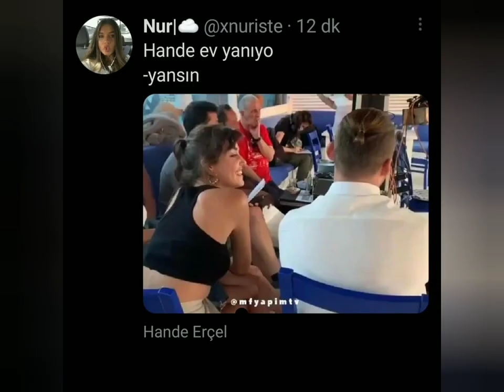HanKer çiftinin setten aşk dolu görüntüleri geldi